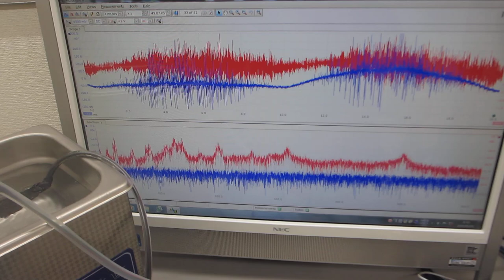超音波技術開発ーーキャビテーションと音響流に関する基礎実験（超音波システム研究所）